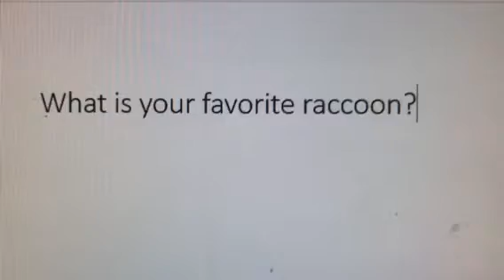Question #269 (Reupload and Remake)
RJ (Over the Hedge).